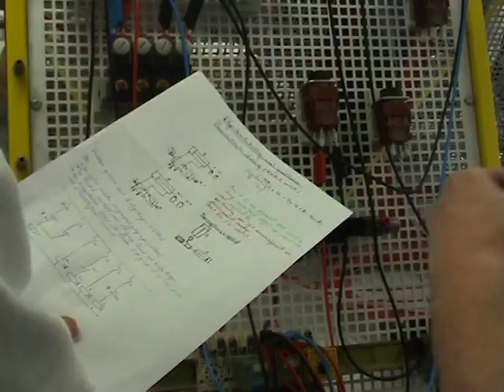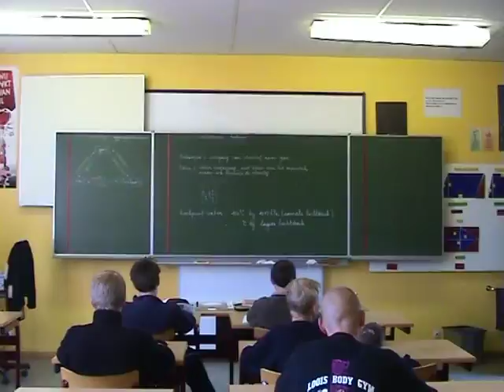siba, the movie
onze school in vogelvlucht.